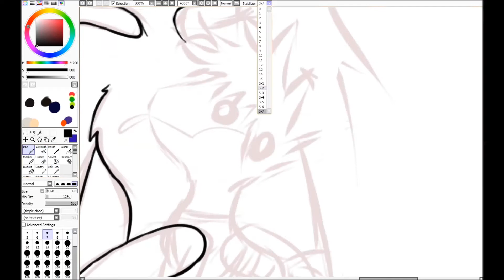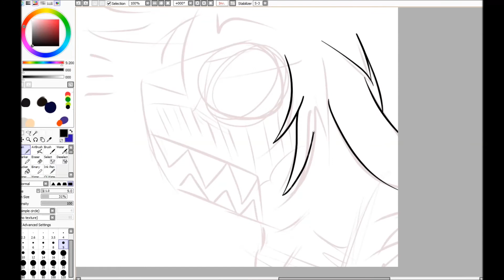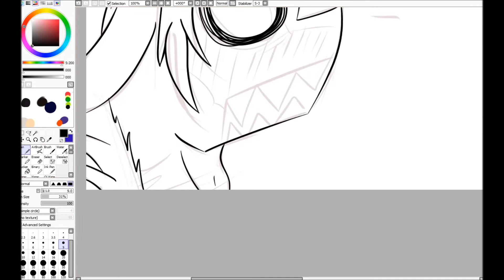SpeedRage - Tewa and Kayleb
I really done with this PC. I hate this PC... I will kill this PC... Fuckando this PC

Kayleb si my oc
Tewa is oc RatAnn